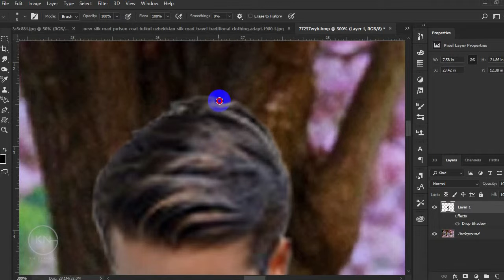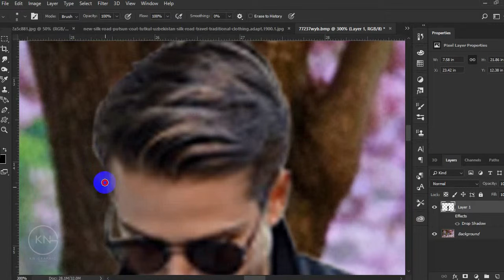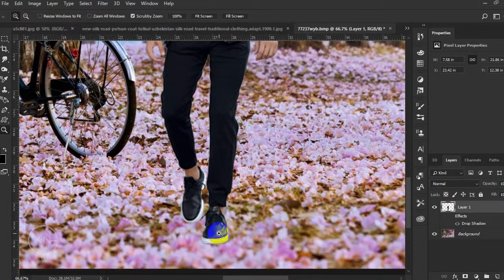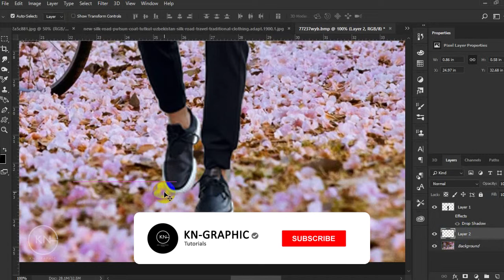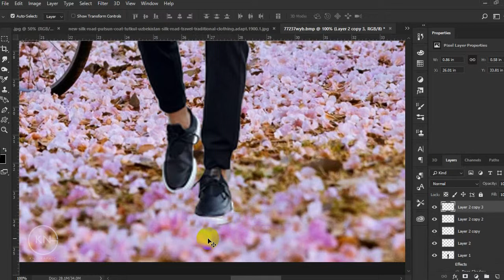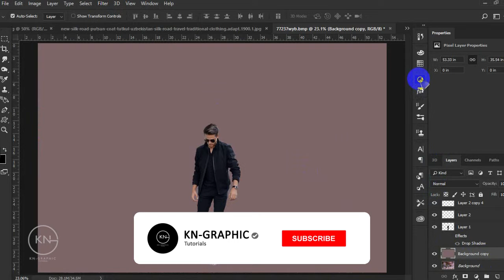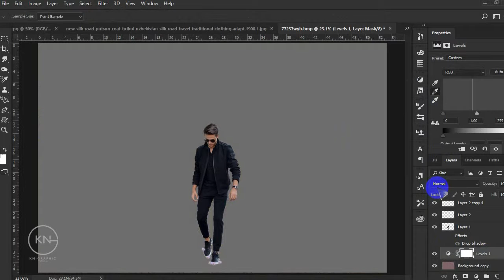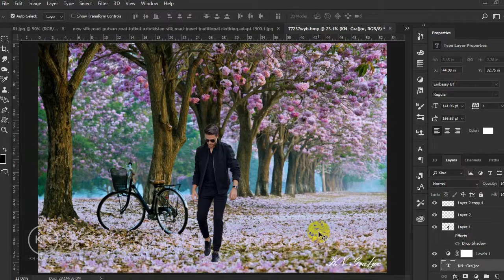Photoshop CC 2018 - Background Change and Photo Retouch Tutorial - May 2018 - KN-GRAPHIC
kh-graphic